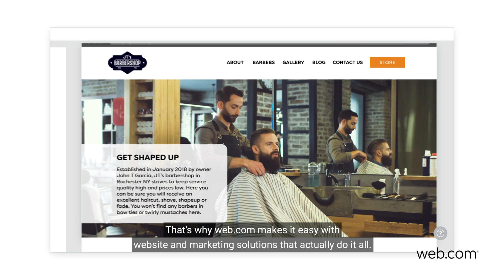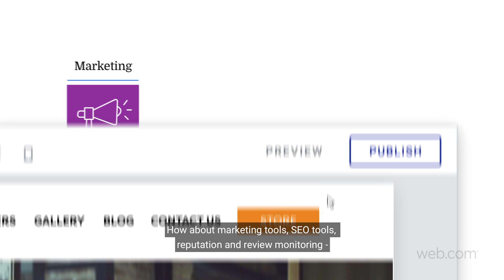Create a Website for Your Business with Powerful Tools from Web.com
A small business without a website just won’t cut it. With powerful website and marketing tools from Web.com, you can create a website that checks all the boxes.

With our DIY website builder, you can build a website that fits your needs. Choose from hundreds of design layouts and stock images and customize to your liking. Ready for your customers to find you online? Our marketing tools include business profiles in dozens of local directories and submission to top search engines.

Have products to sell or need to accept payments online? Add an online store to your website and start selling online today. You’ll have a secure shopping cart and will be able to accept more than 80 payment methods.

And if you need help, our website coaches are here to help!

Ready to create your own website? Our website builder guide series will help you get online in no time: